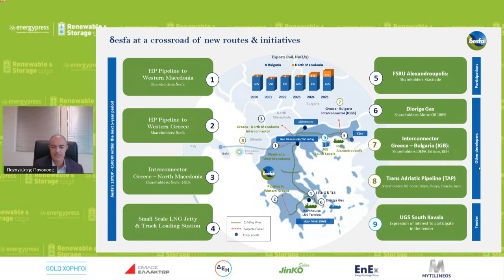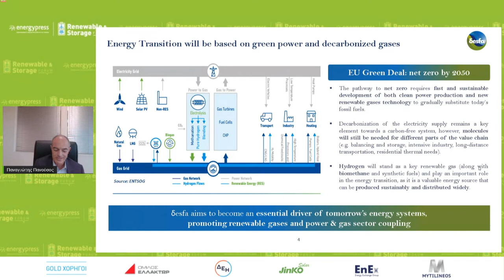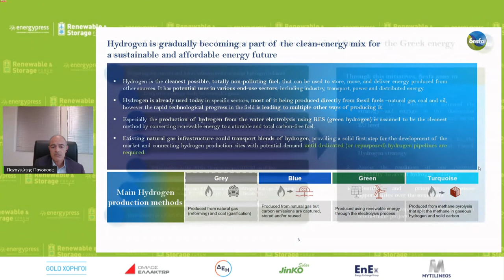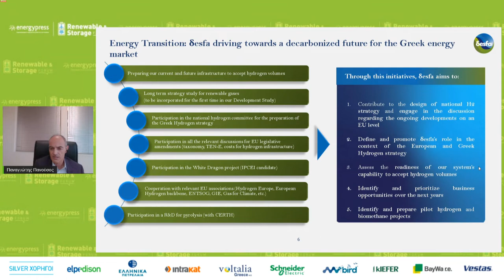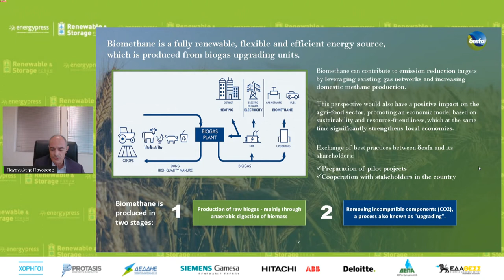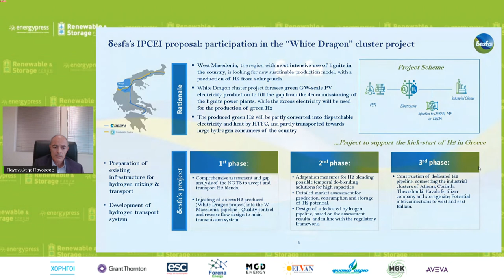Παναγίωτης Πανούσος, Διεύθυνση Πληροφορικής & Επικοινωνιών του ΔΕΣΦΑ (Translation)